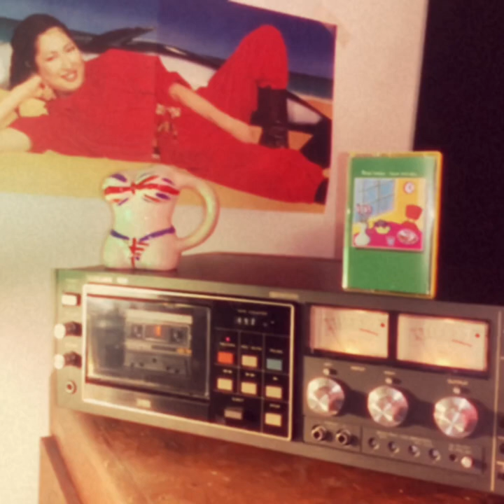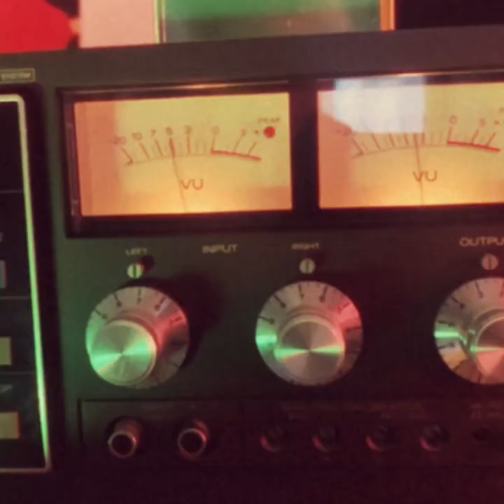After Lunch (2022) Cassette Rip - Claude Lavender FULL ALBUM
Recorded output from the cassette playing in a Tascam 122 deck. Lossless Audio.

This album was recorded on 1/4" tape format using an 8 track Fostex A8 with a Teac model 3 mixer. Mastered to two track Teac at 7.5 IPS tape speed. This album is dedicated to Decker - our beloved family dog. Jan 1st 2008 - Nov 30th 2021.

Produced by Claude Lavender and Larry Diamond. All instruments and programming by Claude Lavender except guitar solos by Mike Tuyp on tracks 3,4,5,7,8,10 and bass guitar by Jeff Smith on tracks 6,7 and 10.

Written and recorded in Lavender Studios between January 2021 into April of 2022. Engineered and mixed/mastered by Larry Diamond.